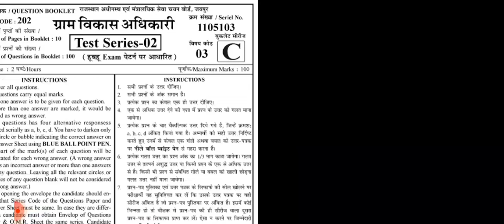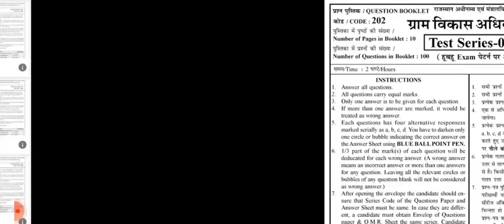Rmssb vdo mains answer key 2022|vdo mains question paper solutions 9 july 2022|vdo paper solution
rsmssb vdo mains exam today answer key 2022
Rsmssb vdo mains answer key with solutions
vdo main today question paper
vdo main question paper fully solved, vdo mains paper solution

Rmssb vdo mains answer key 2022|vdo mains question paper solutions 9 july 2022|vdo mains answer key
tags, please suggest @YouTube

vdo court case today update